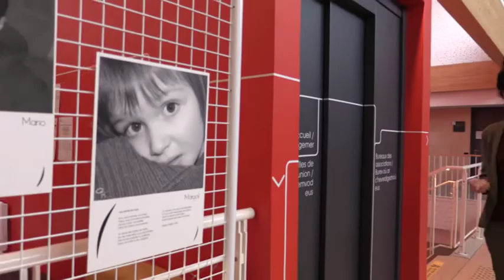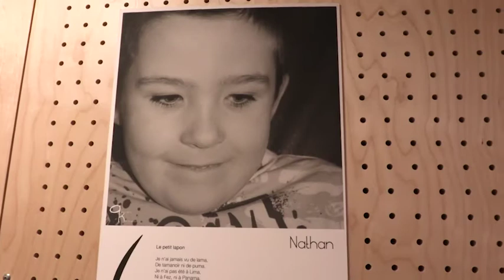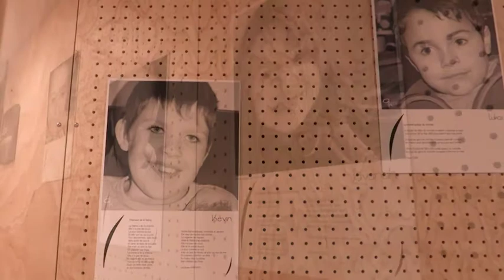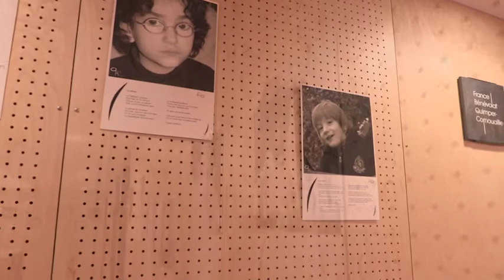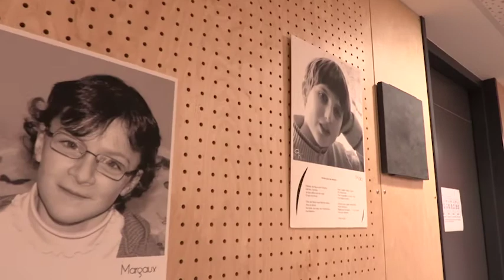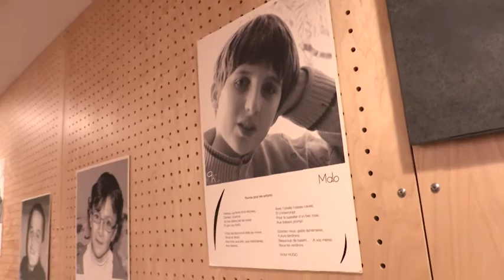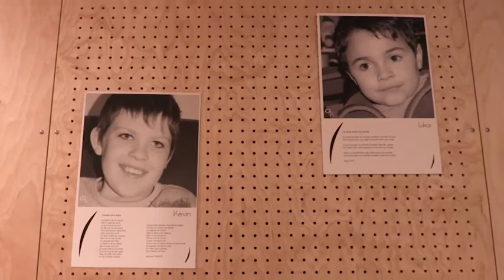Exposition Autisme Cornouaille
Les expositions se poursuivent à la Maison Pierre Waldeck Rousseau.
Pour le mois de mai 2021, l’Espace Associatif a reçu sa 3ème exposition « Un autre regard sur l’autisme », de l’association - Autisme Cornouaille
L'association a pour but de faire connaitre l’autisme et de défendre les droits des personnes autistes.

Cette exposition photos présente une série de portraits d’enfants en noir et blanc accompagnés de poésies.